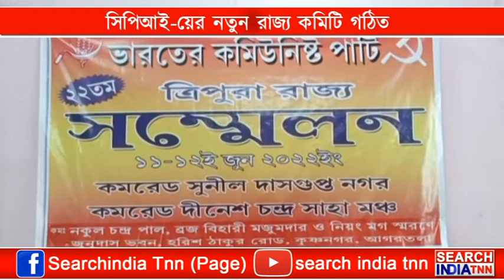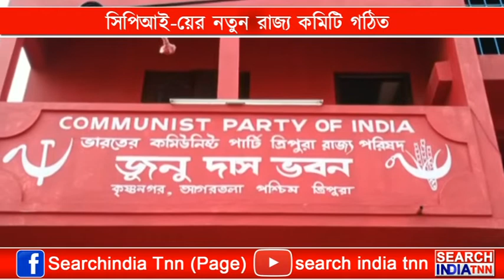সিপিআই-য়ের নতুন রাজ্য কমিটি গঠিত